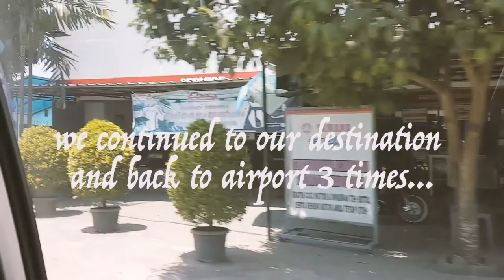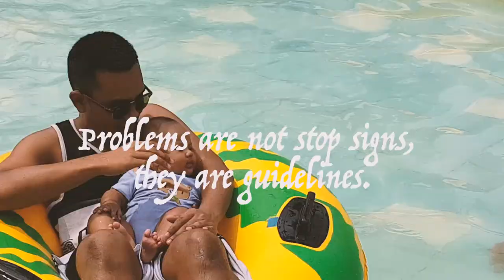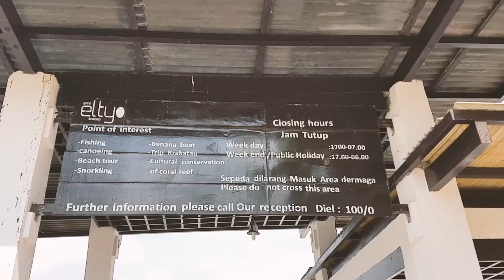VLOG 4 Part 2 - Bandung & Bandar Lampung - Laptop, Camera in a bag STOLEN! WINGS AIR!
From Bandung to Bandar Lampung, from excitement to sadness.

On 22th September 2017, after a decent trip to Bandung with our first child @armanduqael we flew to Bandar Lampung. On our flight journey, unfortunately we experienced something unexpected.

Timberland Bag filled with Macbook 13inch, Sony A Mark II, 4 Sony Batteries, Travel Tripod, Mavic Pro Charger, 2 x 64gb SD Cards, 2 x 32gb SD Cards. Yes, do the calculation people. hee.

Well, it was partially ours to blame but our mind had gone off at the moment. Who to blame? Ok, let's go back to the story.

Second flight for Armand Uqael, he did well with us focusing on him during landing. Leading by experience, we delayed on our way out of the flight.

While waiting for all passengers to alight we started to focus on Armand well being more then our bags. We had the Timberland bag on the next sit overhead bin with a small bag and 1 bag on our overhead bin. Leaving Armand's bag underneath me. This is due to choices we had to put our bag on the overhead bin.

As we head to alight being the last passenger, only 3/4 of our hand carry bag were carried by me while Virzania had to focus on Armand. Unfortantely, even after taking selfies below the aircraft and load our luggage we did not realise that the bag was forgotten.

Moving off to our destination in the car(Teksi) we were caught of thinking where it could have been. Having ourself and my parent in law heading back and forth to the airport we had to carry on. With no front door to the plane, security and stewardess checked as protocol there can be no other ways we can find the stolen bag.

Share, View, Like and Follow